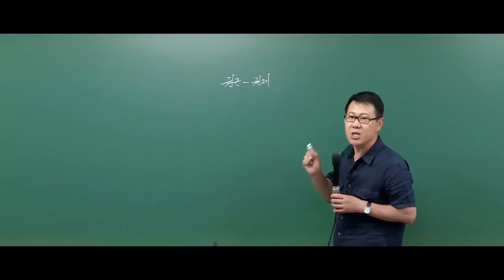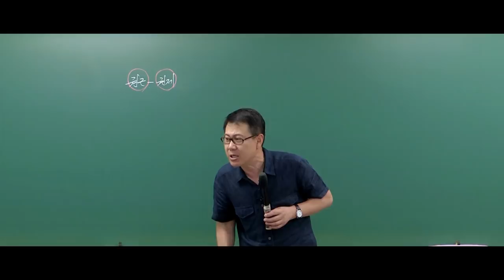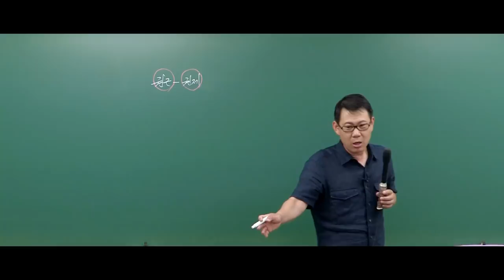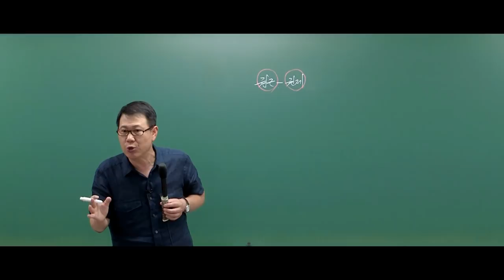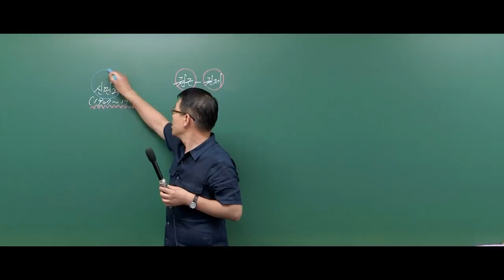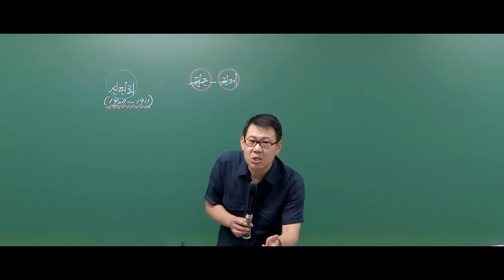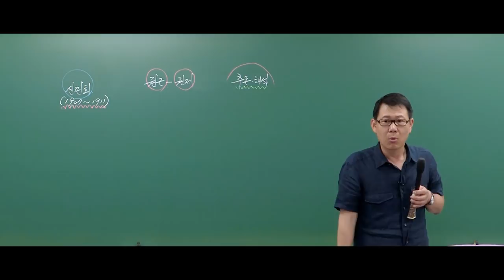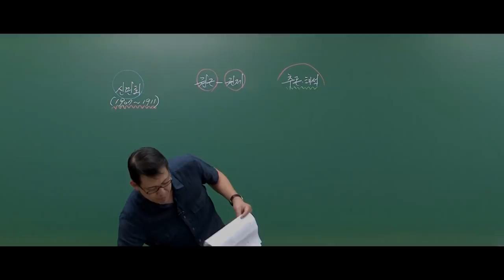[고종훈 한국사] 6월 15일 서울시, 지방직대비 3!60! 공통모의고사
6월 15일 서울시, 지방직 대비 3!60! 모의고사 보충강의입니다.
6월 1일 부산 공단기, 6월 6일 노량진 공단기에서 진행되었습니다.
※ 6월 15일 이후 삭제 예정